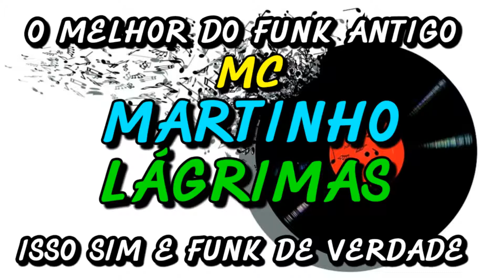FUNK ANTIGO : MC MARTINHO - LAGRIMAS